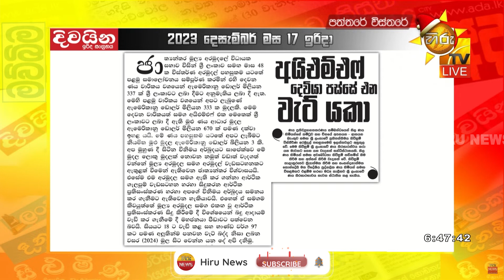IMF දෙවියො පස්සේ එන වැට් යකා - දේපළ බද්දත් ළඟදීම - Hiru News